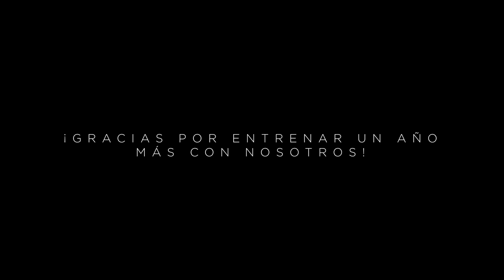¡Felices Fiestas BODYTECH 2022! Gracias por entrenar con nosotros.